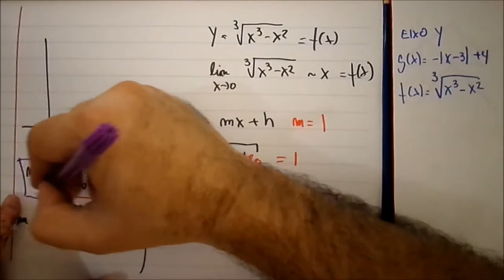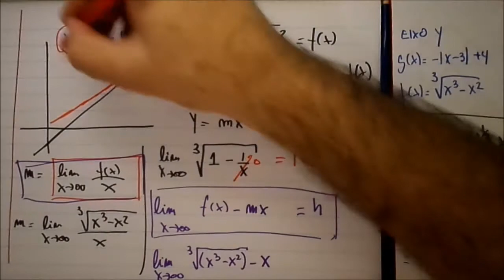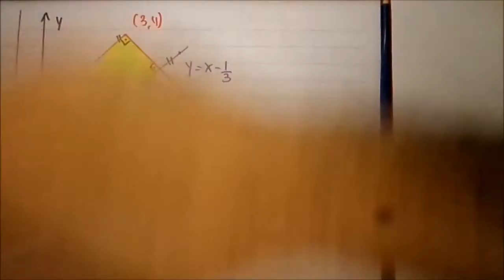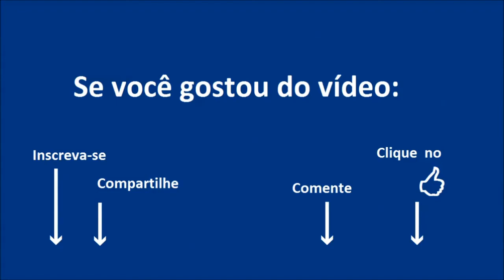Prova Matemática Escola Naval 2017/2018 Questão 12 - Integrais